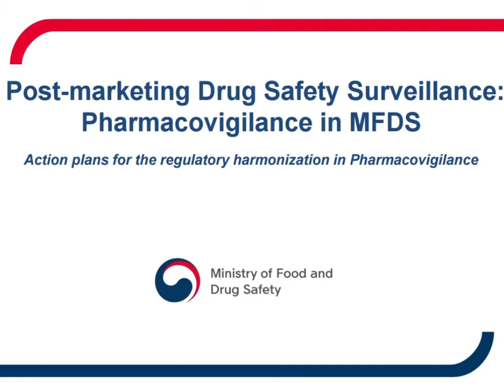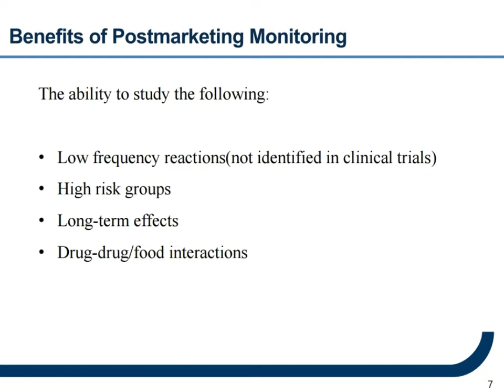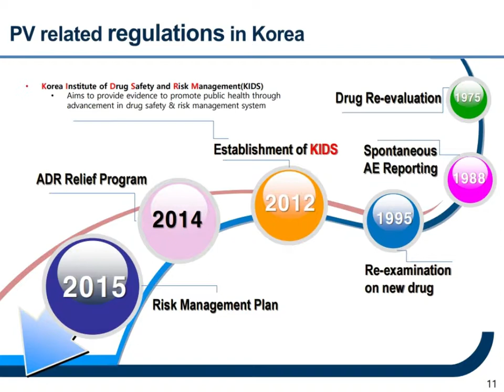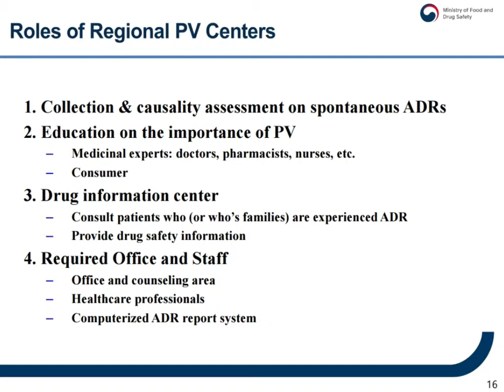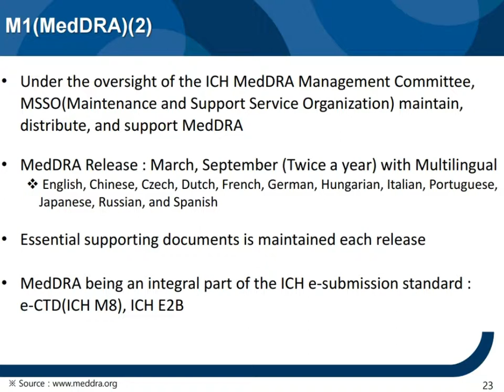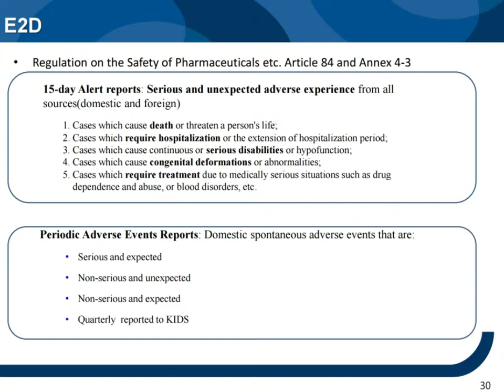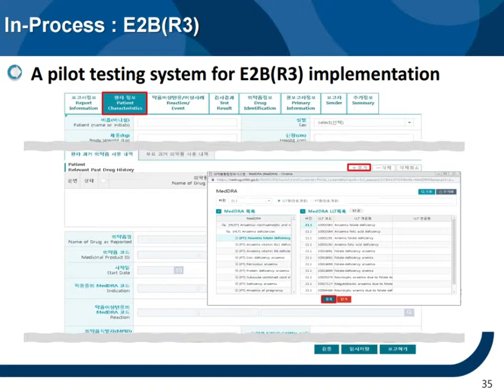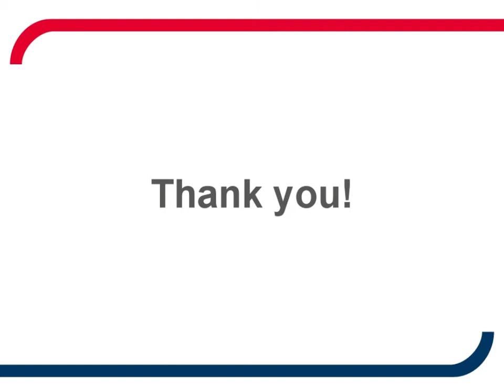[Efficacy] ICH E2B(R3) - Korea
ICH E2B(R3) Implementation in Korea
Yubin Lee (MFDS)